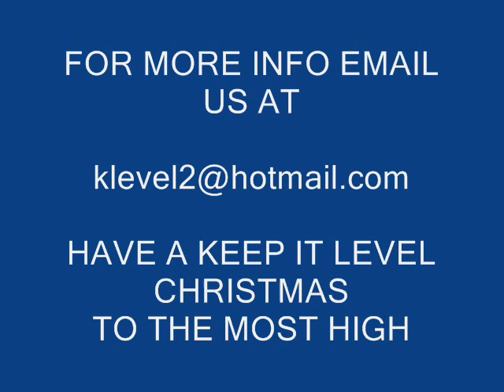Richie Stanisclaus "KEEP IT LEVEL CHRISTMAS" 2009